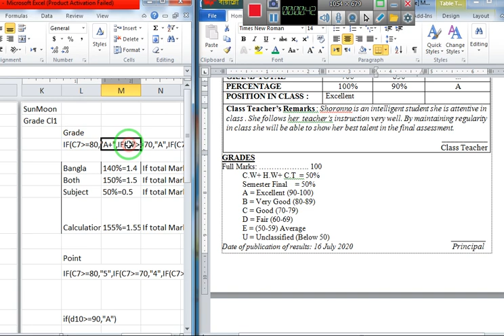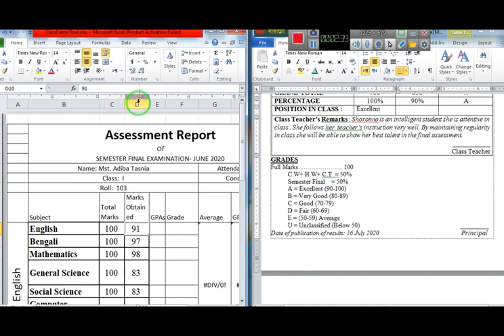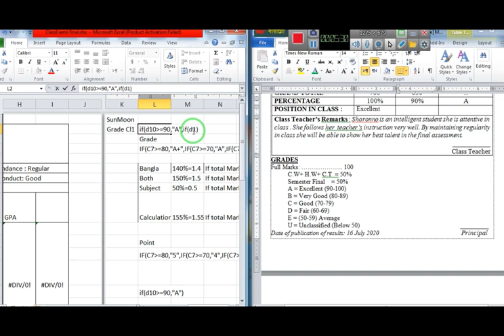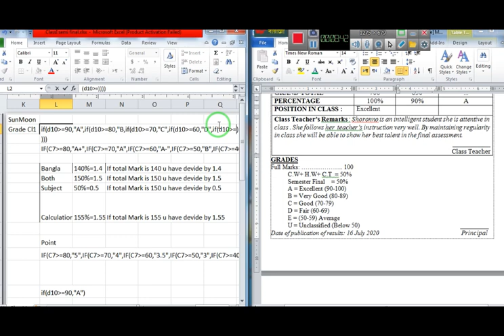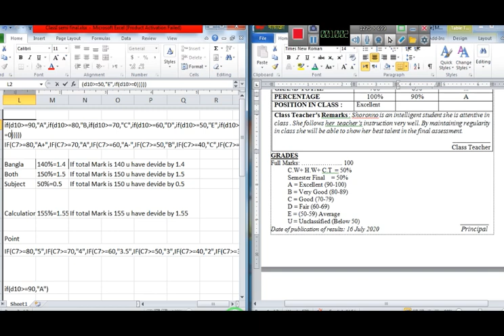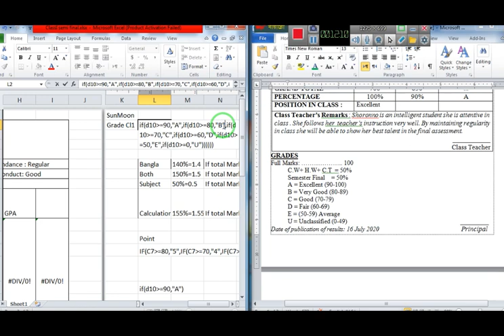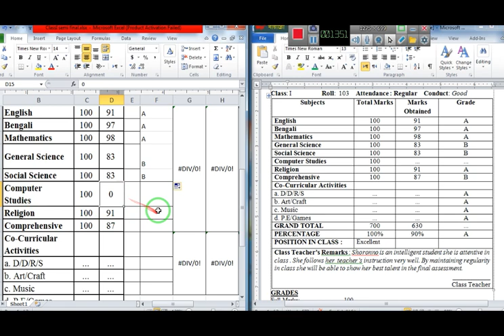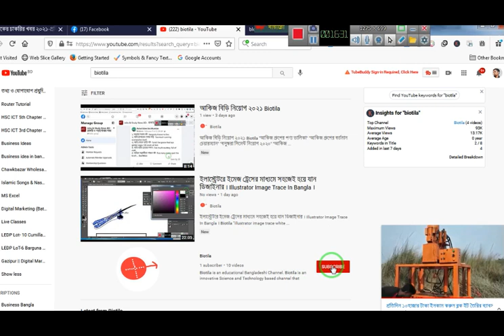How To make Result Sheet With Microsoft Excel । এক্সেলে রেজাল্ট তৈরি । Biotila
How To make Result Sheet With Microsoft Excel । এক্সেলে রেজাল্ট তৈরি । Biotila Hoqbatil
সুত্র তৈরি করুন নিজে নিজেই
"Excel এ gpa বের করার সূত্র"
"রেজাল্ট কার্ডের নমুনা"
"এক্সেল এর সূত্র pdf"
"বিল তৈরি"
"Result sheet formula"
"মার্কশিট বের করার নিয়ম"

বিল তৈরি
বেতন শীট তৈরি করার নিয়ম
রেজাল্ট কার্ডের নমুনা
রেজাল্ট শিট
Ms excel এ gpa বের করার নিয়ম

রেজাল্ট কার্ডের নমুনা
বিল তৈরি
Result sheet formula
Freezing unfreezing কি
নম্বর সহ রেজাল্ট
রেজাল্ট দেখার নিয়ম
নম্বর সহ রেজাল্ট

"Freezing unfreezing কি"
"নম্বর সহ রেজাল্ট"
"রেজাল্ট দেখার নিয়ম"